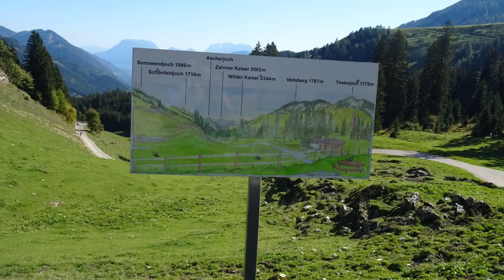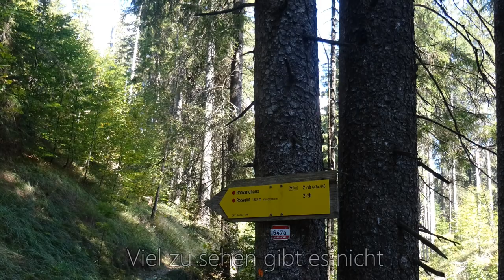Urlaub am Tegernsee #6 Mit dem Mountainbike zur Ackernalm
Der Spitzingsee ist der Startpunkt, die Acknernalm das Ziel.
Eine schöne Runde um das Sonnwendjoch.